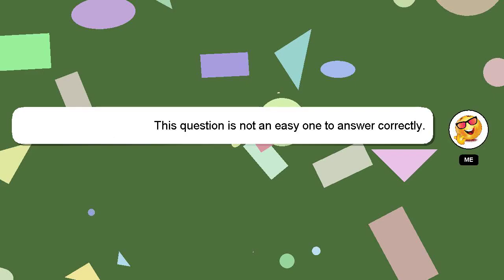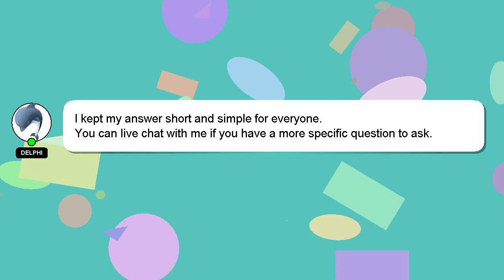How to organise transparent pouch?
Allow me to introduce myself briefly, Hello there, my name is Delphi. Let me help you get the answers you need to your questions. - How to organise transparent pouch?

A 'heart' from me will be given to show my gratitude for your contribution.

*2 What we are experimenting :*